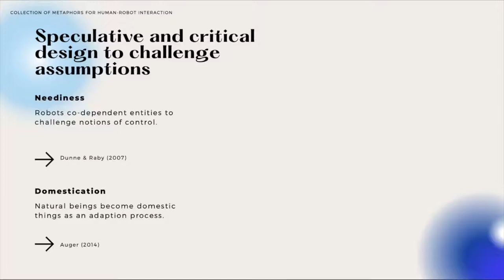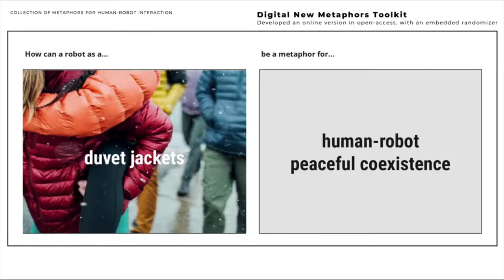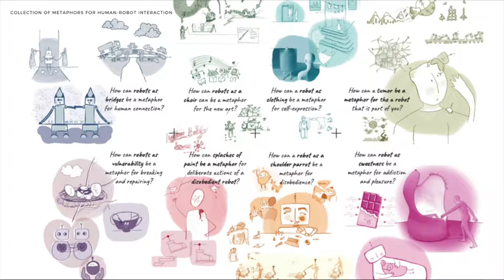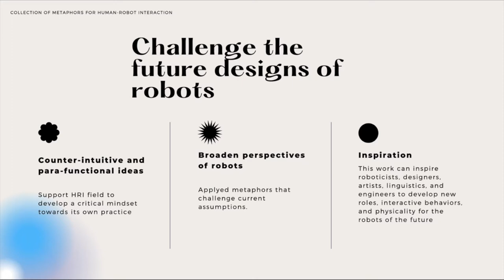Collection of Metaphors for Human-Robot Interaction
Patrícia Alves-Oliveira, Maria Luce Lupetti, Michal Luria, Diana Löffler, Mafalda Gamboa, Lea Albaugh, Waki Kamino, Anastasia K. Ostrowski, David Puljiz, Pedro Reynolds-Cuéllar, Marcus Scheunemann, Michael Suguitan, Dan Lockton

Session: Social Robots

Abstract
The word “robot” frequently conjures unrealistic expectations of utilitarian perfection: tireless, efficient, and flawless agents. However, real-world robots are far from perfect - they fail and make mistakes. Thus, roboticists should consider altering their current assumptions and cultivating new perspectives that account for a more complete range of robot roles, behaviors, and interactions. To encourage this, we explore the use of metaphors for generating novel ideas and reframing existing problems, eliciting new perspectives of human-robot interaction. Our work makes two contributions. We (1) surface current assumptions that accompany the term “robots,” and (2) present a collection of alternative perspectives of interaction with robots through metaphors. By identifying assumptions, we provide a comprehensible list of aspects to reconsider regarding robots’ physicality, roles, and behaviors. Through metaphors, we propose new ways of examining how we can use, relate to, and co-exist with the robots that will share our future.